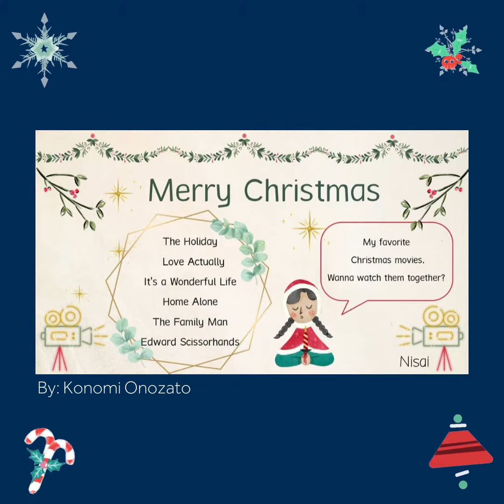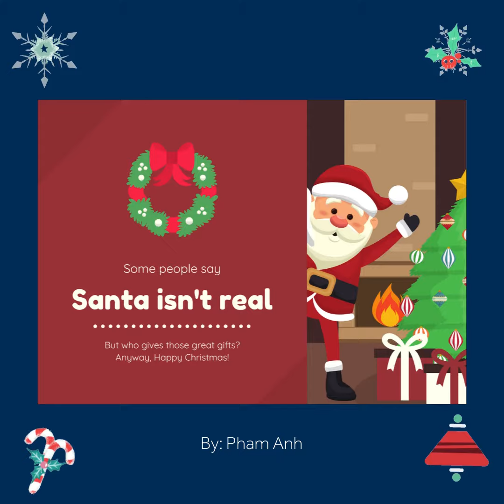Merry Christmas & Happy New Year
On behalf of all of us at Nisai, we wish you a very Merry Christmas, Season’s Greetings and a prosperous New Year.

Have a look at some of the wonderful Christmas Cards our students designed this year